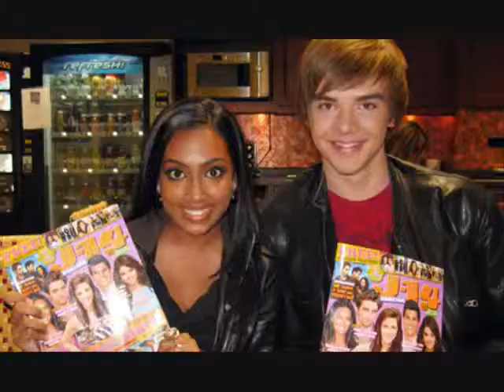Final Goodbye (Sam Earle Video)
A video I made for Sam Earle using the song Final Goodbye by Rihanna. Thanks to the sites that i got the videos and pics from!